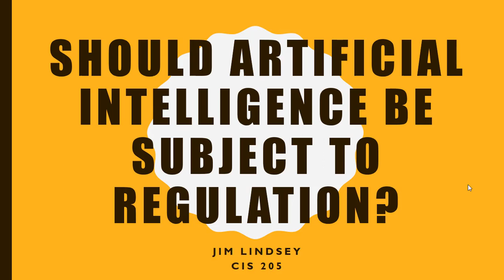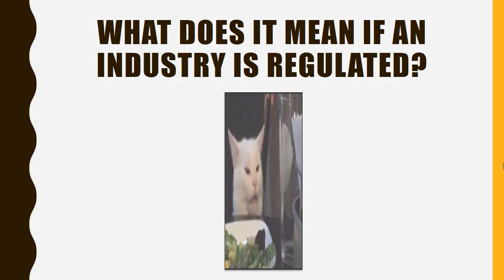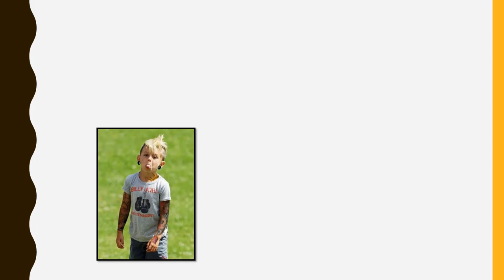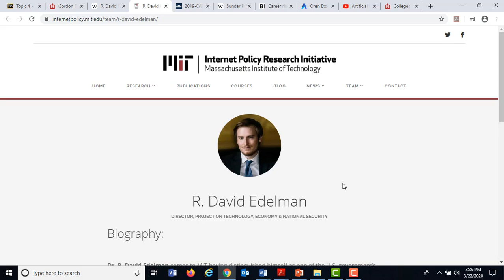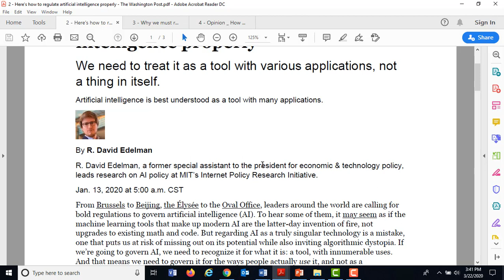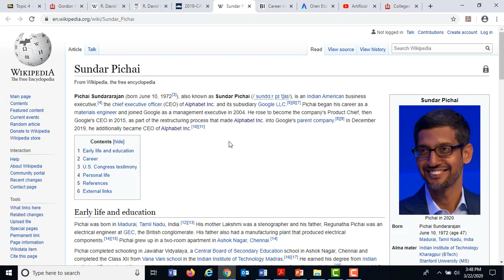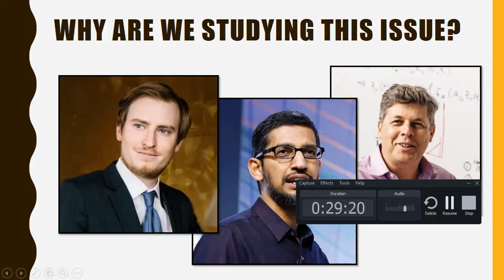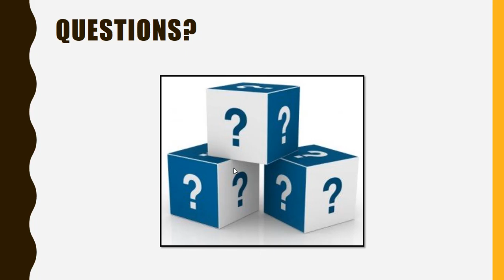Topic 4 - Day 2 Lecture